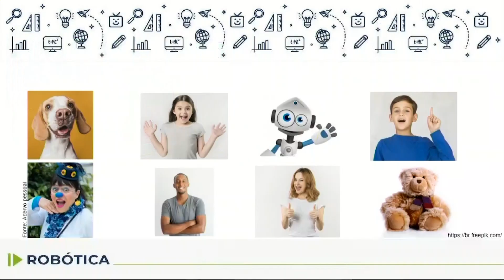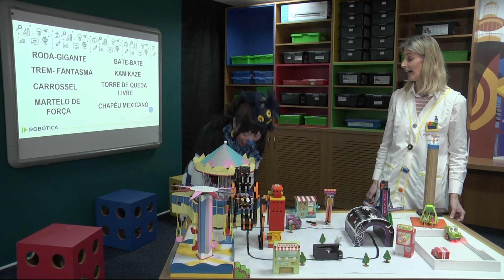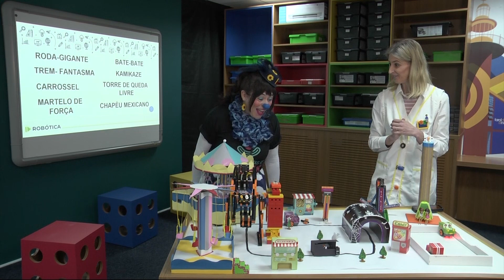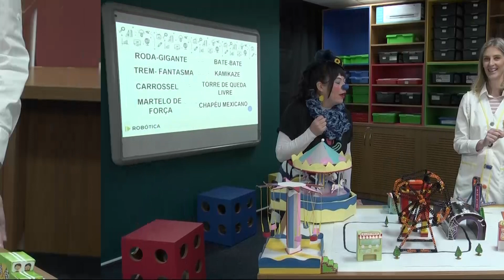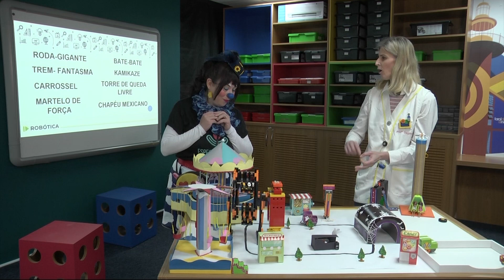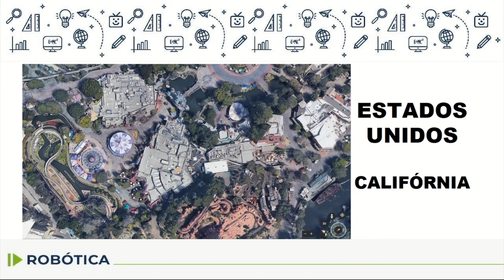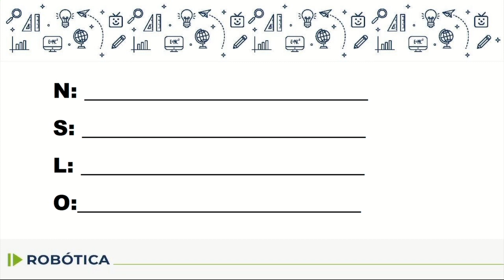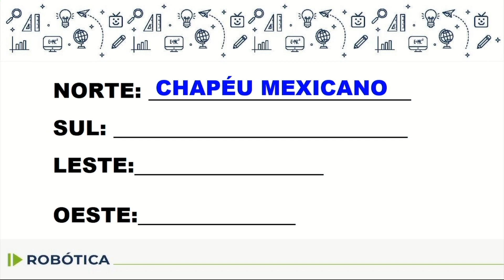Educação de Jovens e Adultos (EJA) - Robótica - aula 12 - 14/08